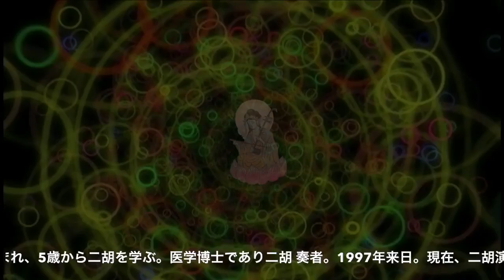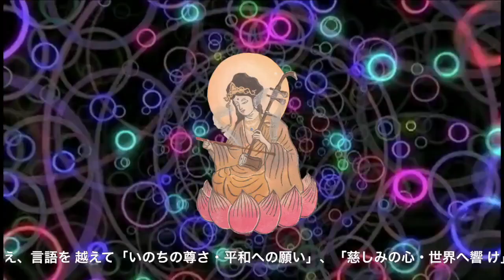二胡奏者 姜暁艶 アニバーサリー2016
世界初☀︎★～哀愁漂う二胡と幻想的な雅楽とシンセサイザーのコラボの仏教讃歌の響き～音楽制作の御堂悠輝のメッセージ⇒「二胡の哀愁漂う旋律と、宇宙を表現すると言われる雅楽の音色。弦の緊張感やそれぞれの息使いまで収録したこのアルバムは、テクノロジーだけでは到底創作することのできない作品となりました。どの曲も時空を超えて、耳にした人の「心」と共鳴していくことを夢見て… 」
心に染み入る二胡の音色と幻想的な雅楽のコラボレーションで慈しみの心を広く世界へ届けます。